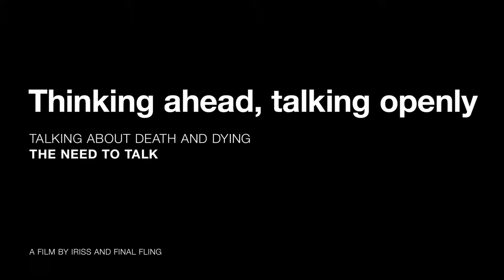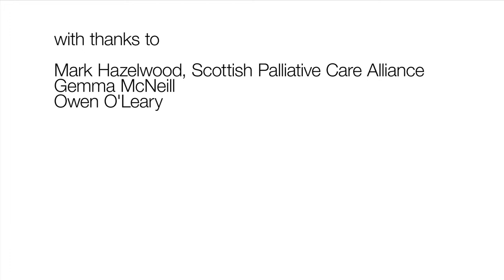Talking about death and dying: the need to talk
This film explores the importance of talking about death and dying.  It's part of the series: Thinking Ahead, Talking Openly which tackles the importance of planning and sharing plans. The simple message is - TALK!  Over the series, we hear from parents who are thinking ahead and the professionals - hospice social worker, GP, nurse, care home key worker, counsellor - who share their experience and tips.
A film by Final Fling Ltd and the Institute for Research & Innovation in Social Services (IRISS).